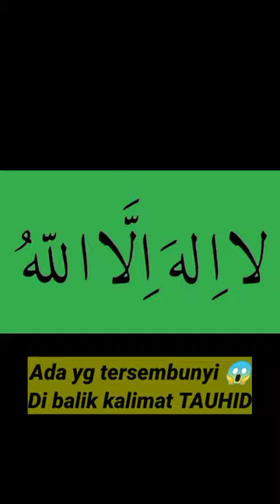Kalimat TAUHID YANG BENAR ‼️ لا اله الا الله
kalimat tauhid
dzikir
Bacaan kalimat tauhid yang benar
dzikir pagi
dzikir pagi sesuai sunnah
dzikir pembuka rezeki
dzikir memperlancar rezeki
bacaan dzikir pagi merdu
dzikir pagi muzammil
doa pagi
kalimat tauhid la ilaha illallah
kalimat tauhid lailahaillallah
arti kalimat tauhid
Kalimat tauhid
لا اله الا الله وحده لا شريك له
لا اله الا الله نشيد
لا اله الا الله مكررة
Ngaji Kyai, Gus Baha Hari Ini, Gus Baha Terbaru, Gus Baha 2021, Gus Baha Live Korea, Gus Baha Tentang Agama, Gus Baha Surga Neraka, Ngajj Gus Baha Bahasa Indonesia, Gus Baha Subtitle Indonesia, Gus Baha Ustadz Yusuf Mansur, Gus Baha Debat Wahabi, Ngaji Singkat Gus Baha 2021, Status Wa Gus Baha, Gus Baha Mata Najwa, Gus Baha Quraish Shihab, Anang Hermansyah Tentang Gus Baha
KH Muhith Muzadi (Jember),
KH Tholhah Hasan (Malang),
KH Nawawi Abdul Jalil (Sidogiri),
KH Anwar Manshur (Kediri),
KH Soleh Qosim (Sidoarjo),
KH Maemun Zubair (Sarang),
KH Dimyati Rois (Kendal),
KH Syaroni Ahmadi (Kudus),
KH Ahmad Saidi (Giren, Tegal),
KH Hasbullah Badawi (Cilacap),
KH Mahfud Ridlwan (Salatiga),
KH A. Mustofa Bisri (Rembang),
KH Abun Bunyamin (Cipasung),
KH Nuh Ad-Dawami (Garut),
KH Syatibi Syarwani (Pandeglang),
KH Abuya Muhtadi (Pandeglang),
KH Abdullah Mukhtar (Sukabumi)
KH Makhtum Hannan (Cirebon),
KH Ali Yafie (Jakarta)
KH Ma’ruf Amin (Jakarta),
KH Prof. Drs Chotibul Umam (Jakarta),
KH Syukron Makmun (Jakarta),
KH Saifuddin Amsir (Jakarta),
KH AGH Sanusi Baco (Makassar),
PANJI GUMILANG
Ponpes Al Zaytun
Ponpes Al-Zaytun
Fatwa Sesat menyimpang Panji Gumilang
Panji gumilang NII kw9
Al Zaytun Indramayu
Aa gym
NU online
Muhammadiyah
Salafi Wahabi Bid'ah Sunnah
Akidah fiqih tafsir hadist Al Quran Murottal Sholawat
Santri
Syech Syaik Syaikh
KH Ahmad Sodiq (Lampung Timur),
KH Abdurrahman Mustofa (NTT),
KH TG Turmudzi Badrudin (NTB),
KH Nahdluddin Rayandi (Inggris/Wakil PCINU),
Prof. Dr. Hj. Chuzaemah Tahido Yanggo,
Nyai Hj. Nafisah Sahal Mahfudh,
Dr. Hj. Istibsyaroh Al-Hafizhah.
Rumadi, DR
Abas Mansur Tamam, Dr.
Abdul Ghafar Rozin, MA, KH
Abdul Ghofur Maimun, Dr
Abdul Mannan, MA
Abdul Moqsith Ghozali, DR
Abdul Mukti, Dr. H. M.Ed
Abdul Muta'alli, Dr. H, MA, M. IP
Abdullah Gymnastiar, KH
Abdullah Jaidi, KH
Abdurrahim Yapono, Dr,H, MA, MSc.
Abdurrahman Dahlan, Dr,KH.
Abdurrahman Madina, KH
Abdurrasyid Abdullah Syafi'ie, KH.
Abudinata, Prof.Dr.H. MA.
Aceng Rahmat, M.Pd., Prof. Dr. H.
Adian Husaini, Dr. H. MA
Adnan Harahap, Drs. KH.
Ahmad Ali MD, KH, MA.
Ahmad Azaim Ibraihimy, KH
Ahmad Husnul Hakim IMZI, DR, MA
Ahmad Murodi, MA, KH
Ahmad Musthofa Bisri, KH
Ahmad Sarwat, MA
Ahmad Satori Ismail, Prof. Dr. H. MA
Ahmad Shodiq, KH
Ahmad Shunhaji,Dr., M.Pdi
Ahmad Syafii Mufid, Dr
Ahmad Thib Raya, MA., Prof. Dr. H.
Ahmad Yani, Drs. H
Ahsin Sakho DR. KH
Ajad Sudrajad, LC, MA
Alai Najib, Dra.
Ali Hasan Bahar,
Anwar Abbas,
Anwar Sanusi, KH.
Anwar Zahid, KH
Arja Imroni, Dr.
Asrorun Ni'am, Dr. KH. MA
Atabik Luthfie, Dr, MA
Atiqah Noer Ali
Aziz Fakhrurrozi, Prof.Dr.H. MA.
Aliran Dana Ponpes Al Zaytun panji gumilang
Korupsi Bts kominfo perlu taubat
Dahnil Anzar Simanjuntak, Dr, ME
Darwis Hude, MA., Prof. Dr
Dedeh Rosidah, Hj.
Didin Hafidhuddin, Prof.Dr.KH, MSc.
Emha Ainun Najib, KH
Engkos Kosasih, MA, Dr.
Fahmi Salim, MA., H
Faizah Ali Sibromalisi, Dr. Hj
Faris Khoirul Anam, LC, Mhi
Fathurin Zen, Dr.H. M. Si.
Fathurrahman Djamil, Prof.Dr.H. MA.
Fikri Haikal Zainuddin, KH
Goodwill Zubir, Drs. H.
Habib Ahmad Al Kaff, Dr.
Habib Ahmad bin Novel bin Jindan
Habib Alwi bin Yahya
Habib Hasan bin Ja'far As Segaf
Habib Jindan bin Novel bin Salim
Habib Lutfi bin Yahya, KH
Habiburrahman el Shirozy, LC. PGD
Haedar Nasir, Dr. KH. M.A
Hamdan Rasyid, Dr.H. MA.
Hamdani Anwar, Prof. Dr. H. M.A
Haris Shodaqoh, KH
Hasanuddin Sinaga, Al Hafizh, Drs. H. MA
Hasnah Almunawwar, Dra., Hj
Helmi Hidayat, MA
Hidayat Nur Wahid, DR. H. MA
Husein Muhammad, KH
Husen Hamid Al Athas, Lc, MA.
Huzaimah T Yanggo, Prof. Dr. Hj
Idris Jamal
Gus Iqdam
Ummi Layla
Kemalsyah, Kol. DR. KH, M.Ag.
Khoirul Huda Basyir, H. Lc., M.A
Anwar Ratna Prawira, Dr. H. MA
Iqbal Irham, DR, MA
Ustadz Abdul Somad, Lc., M.A.,
Ustadz Dr. Adi Hidayat, Lc., M.A.
KH. Anwar Zahid
Gus Baha
GUs Miftah
Gus syamsudin
Khalid basalamah
Oemar mitha lc
Aagym
Buya yahya
Suhari Abu Fatih Lc
Gus Ramli
Syafiq Reza Basalamah
Ma'had, Santri, ngaji